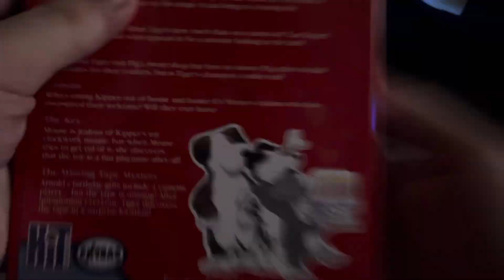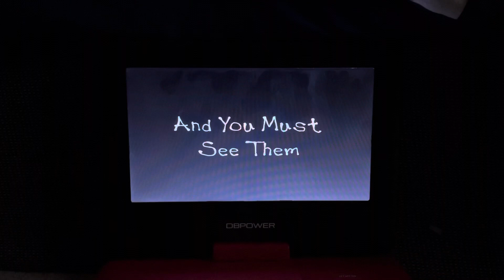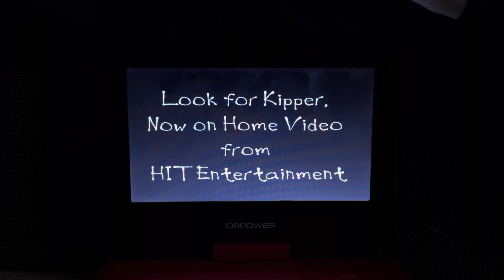Opening To kipper puppy love 2004 DVD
FBI warning
Attention screen
Kipper warning Screen
Kipper trailer
DVD menu
Play once or play Continuously
Theme song￼￼
That’s it